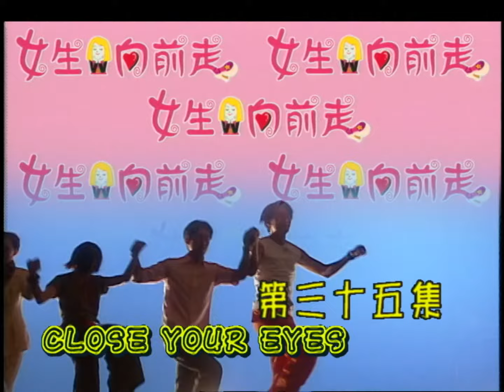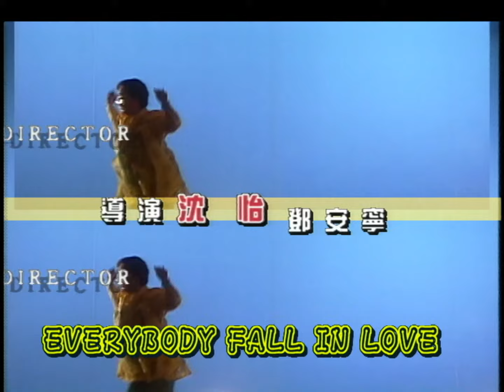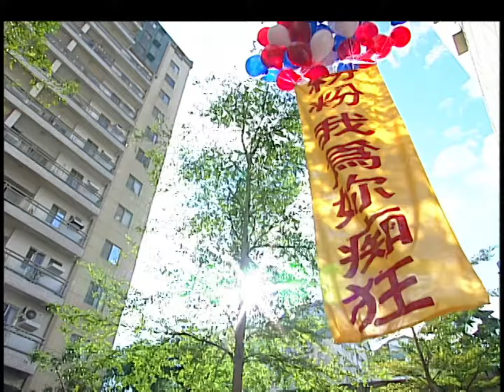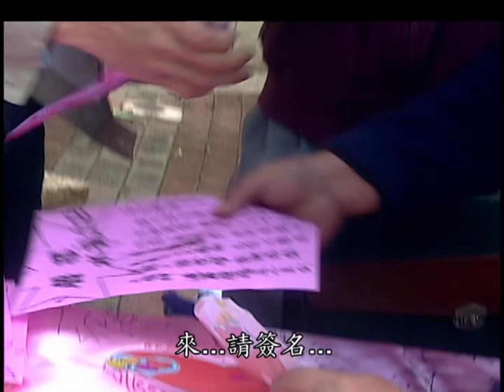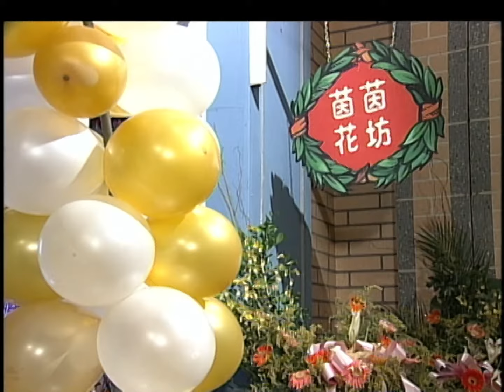【女生向前走】EP35 她不愛我| 全劇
主演:
劉雪華、蕭淑慎、川島茉樹代、王瞳、龍劭華

大綱：描述一個堅強的母親扶養3個女兒成人的感人故事，三個不同個性的女兒在成長過程中，經歷不同的感情遭遇，有甜甜蜜蜜，也有風風雨雨，誰憐女兒心，誰知慈母心，她們母女如何面對現實生活的種種挑戰？又要如何才能找到屬於自己真正的幸福呢？在歡樂中見真情，在歡笑中有淚水，温馨、趣味、真情、至愛，“女生向前走，蝦米攏嘸驚”！